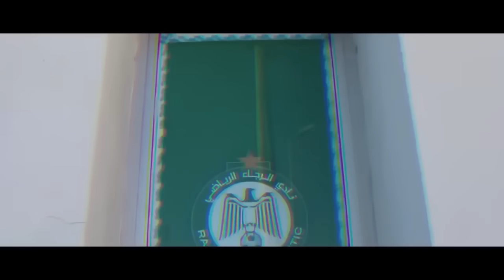رضى سليم في الرجاء | خبر مفرح للرجاويين | الزنيتي يريد دوري الأبطال | مقدم يرفض مقترح الرجاء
ـ بودريقة يحسم مستقبل زينباور مع الرجاء الرياضي ـ
ـ مقدم يرفض مقترحا من الرجاء للتنازل عن شكايته ـ
ـ الثنائية ترفع القيمة السوقية لنجم الرجاء الرياضي ـ
ـ مفاجأة الميركاتو .. رضى سليم في الرجاء الرياضي ـ
ـ الزنيتي: توجنا بالثنائية عن جدارة وهدفنا دوري أبطال أفريقيا ـ
ـ الأشغال متواصلة بملعب الزاولي تأهبا لاستقبال الرجاء ـ

فرجة ممتعة.